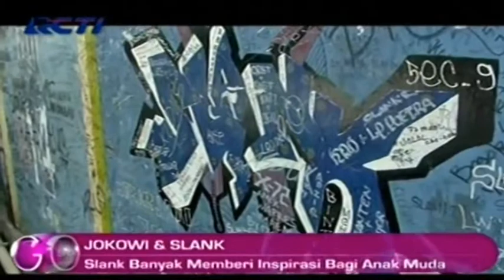Jokowi Maen ke Markas Slank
Joko Widodo dan isteri kunjungi markas salah satu grup musik legendaris Indonesia Slank.